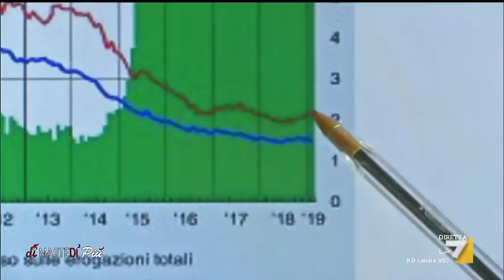Sale lo spread e torna la paura per i mutui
Bankitalia conferma, in un anno il tasso fisso è aumentato di 0,50 punti base. Il servizio di Laura Gobbetti